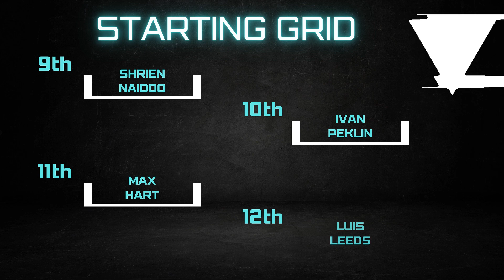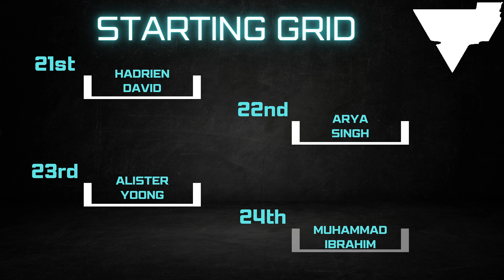2019 F4 SEA Championship Simulation | R2 THAILAND (Race 3) | (Assetto Corsa)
Car : Formula RSS 4